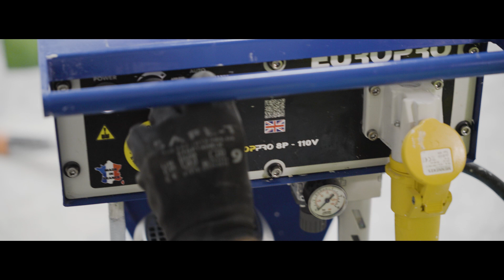EWI-060 Mineral Render - Spray Machine Application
In this video, we demonstrate the process of applying mineral render using a spray machine. Mineral render is a popular choice for exterior wall finishes due to its durability, weather resistance, and aesthetic appeal.

So sit back, relax, and learn from the pros with our Mineral Render - Spray Machine Application video.

BRANCHES
London
Unit 1 & 2
King George's Trading Estate
Chessington
KT9 1TT

Aylesbury
Unit 22/23 Faraday Road
Bicester Road Industrial Estate
Aylesbury
HP19 8RY

Bradford
Units 3A and 3B
Wharfedale Road
Euroway Trading Estate
Bradford
BD4 6SG